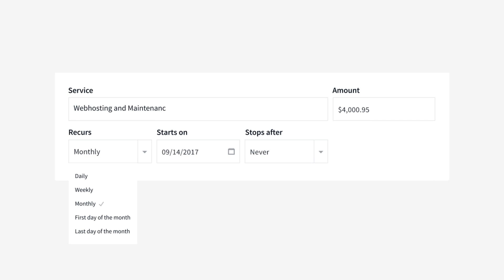Recurring Payments by AND CO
Automatically charge your clients for your services. This is the easiest way to set up recurring payments.